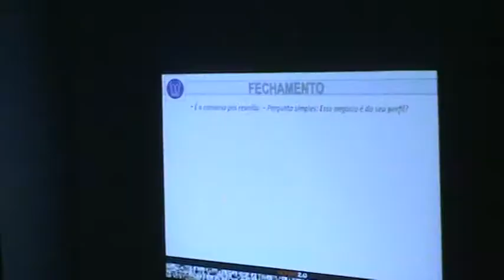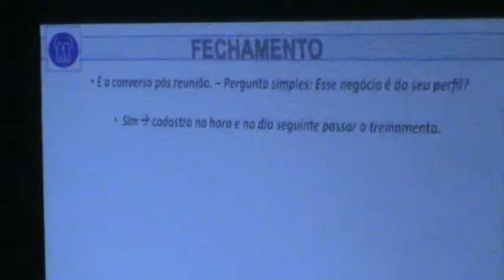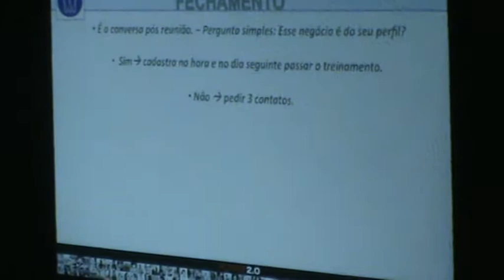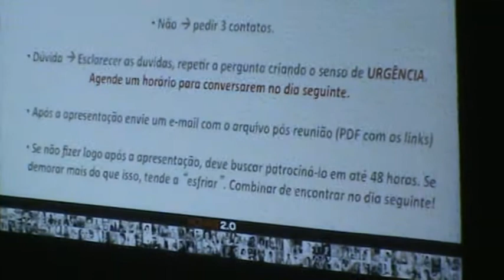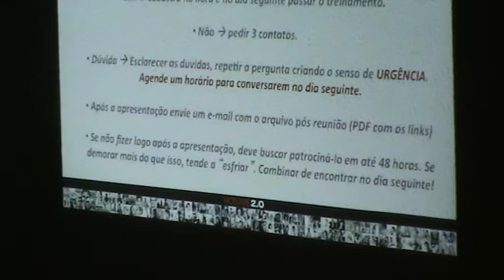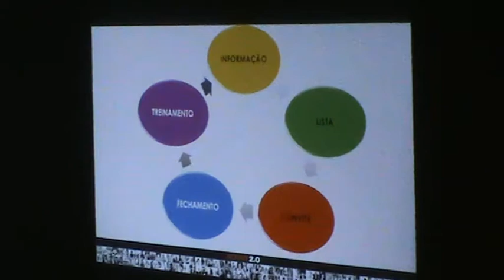Treinamento Monablacks! Lorran Granero (Esmeralda) - Parte 2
Participações: Carol Locks (Esmeralda) e Leonardo de Lucca (Bronze)
Monablacks - Floripa - Abril 2013
Vamos explodir essa bagaça!